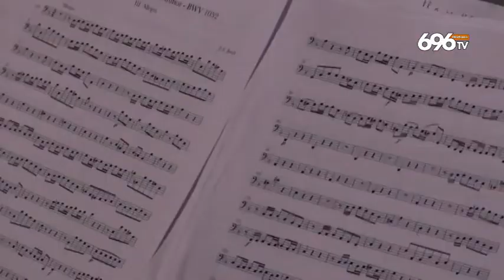L'orchestra da camera di Stato del Kazakhstan in Irpinia